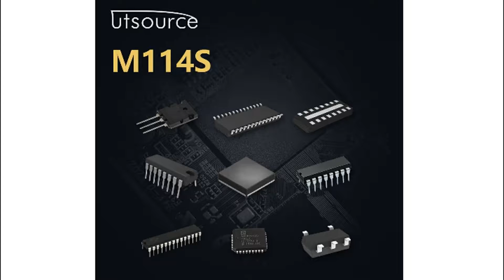M114S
Encapsulation:DIP-40
Brand:STMicroelectronics